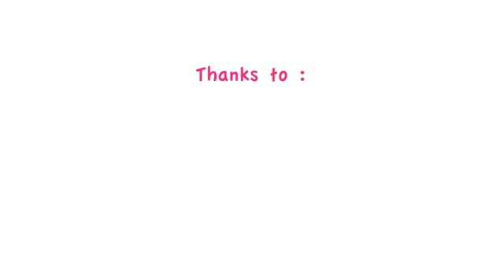Hijab Tutorial - Natasha Farani (Collaborated with HijUp) #28